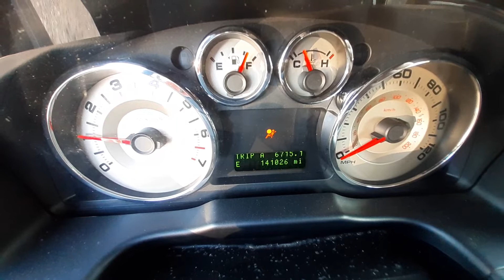V0748B 2009 Ford Edge